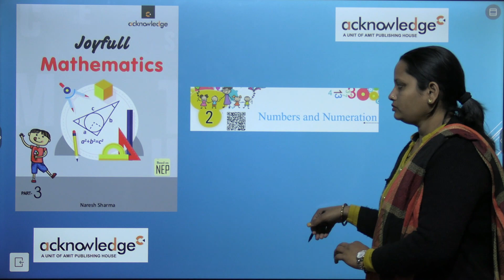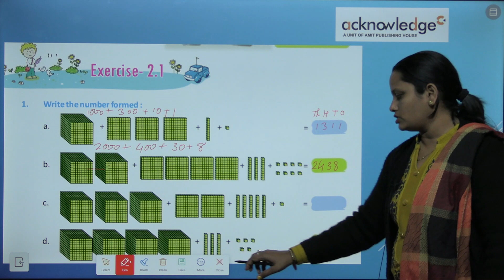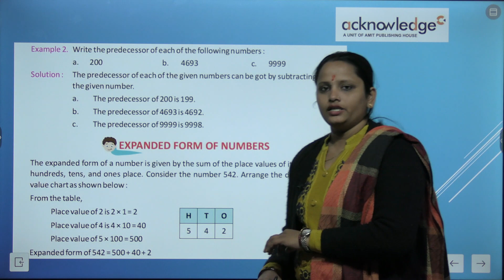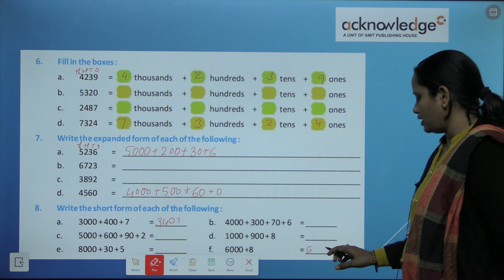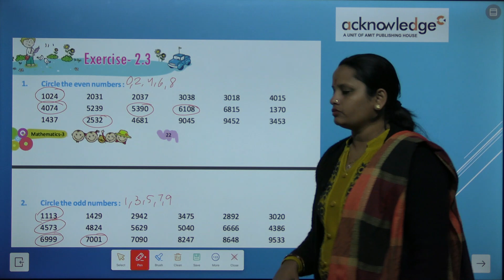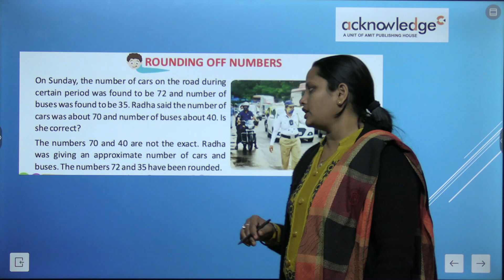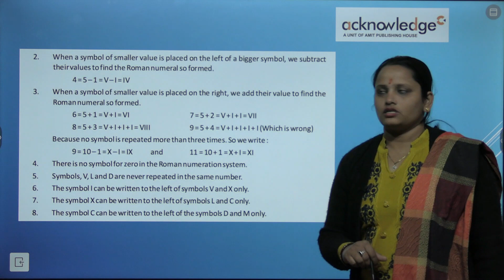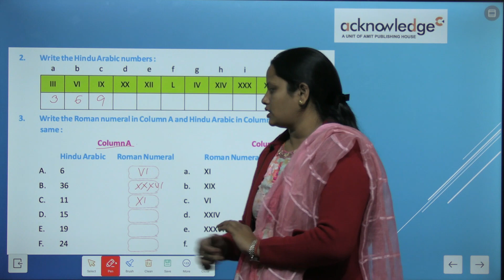ACKNOWLEDGE JOYFULL MATHEMATICS CLASS 3 CHAPTER 2 NUMBERS AND NUMERATIONS